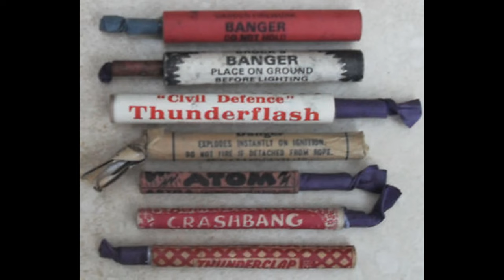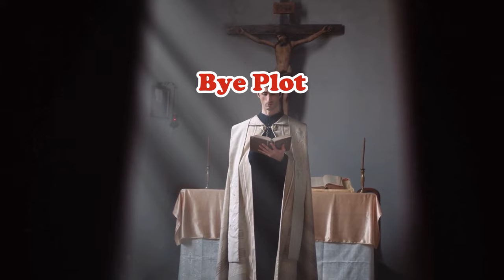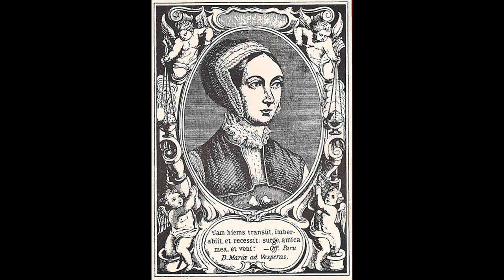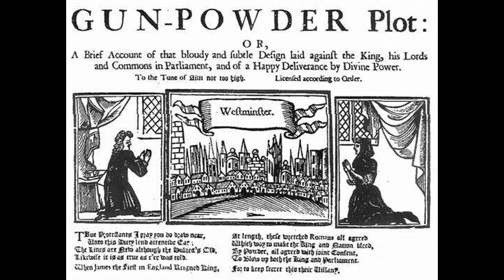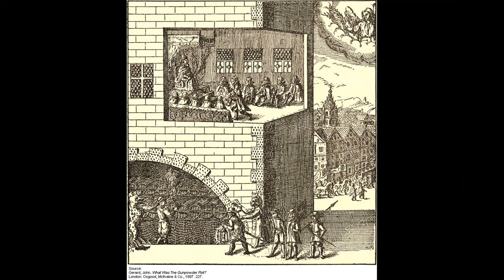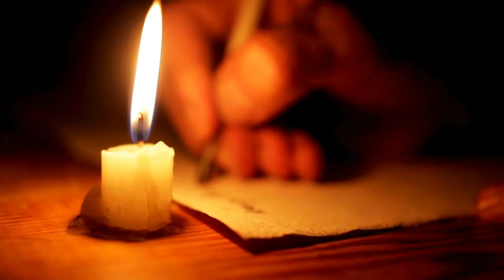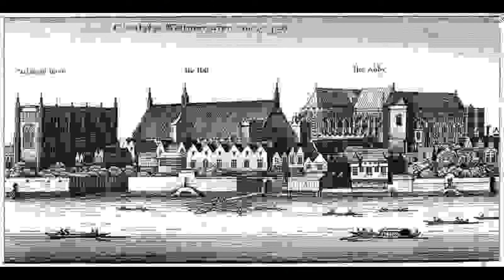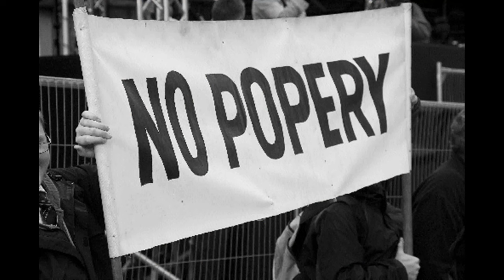Guy Fawkes - Why did Guy Fawkes try to kill King James? Discover his underlying motivations.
🎬 Why did Guy Fawkes try to kill King James?

00:00 Introduction
00:36 A Penny For the Guy - Modern Traditions
02:31 The Plot
03:39 Tensions between Catholics and Protestants
05:26 Catholic Plots Thwarted and Hopes Dashed
07:45 Guy Fawkes, Margaret Clitheroe and the English Catholics
10:55 The Plot to Kill the King.
13:29 What Could Have Happened
14:22 How the Plot was Foiled
17:06 Discovery and Arrests
18:31 Parliament Declares a Day of National Celebration

Guy Fawkes, a key figure in the Gunpowder Plot, aimed to assassinate King James I and destroy Parliament due to the persecution of Catholics in England. His motivations stemmed from historical events that fueled anti-Catholic sentiment. The plot's failure led to annual commemorations on November 5th, marking a significant moment in British history.

You may be interested in these questions:
What were the main motivations behind the Gunpowder Plot?
How did the Gunpowder Plot affect British society?
Why is November 5th significant in British history?
Highlights

Guy Fawkes Night's history originates from the Gunpowder Plot, in which conspirators aimed to assassinate King James I and blow up Parliament. This annual event now symbolizes a mix of celebration and reflection on England's past.

The persecution of English Catholics intensified during the reign of Elizabeth I due to political and religious conflicts, leading to feelings of fear and isolation among them. Subsequent events, including plots against the crown, reflected their desperation for tolerance and support.

James I's response to perceived threats from Catholicism led to significant actions against Catholics, including expelling priests and reimposing fines. This reflected the intense religious tensions in England during that period.

The plot to blow up Parliament involved elaborate planning and significant risks, but ultimately it was thwarted due to timely warnings and concerns from certain individuals. The consequences of the plot could have been catastrophic for England, leading to widespread chaos and violence.

The Gunpowder Plot of 1605 was a failed attempt to blow up the House of Lords and assassinate King James I. Its discovery led to a significant change in British national identity and annual commemorations.